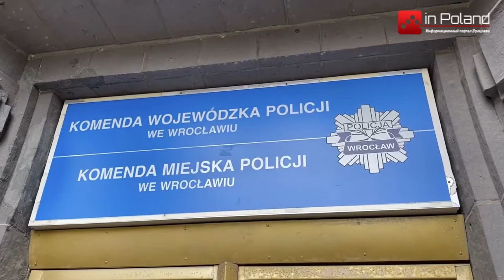Словакия возобновила пограничный контроль своей границы.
Словакия возобновила пограничный контроль своей границы. Какие новые правила?